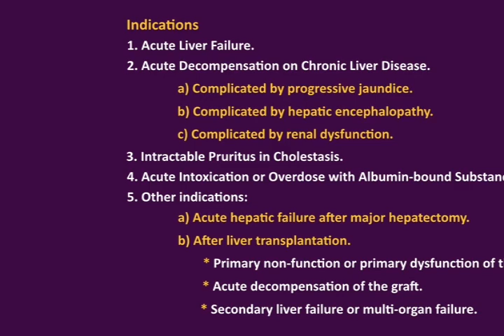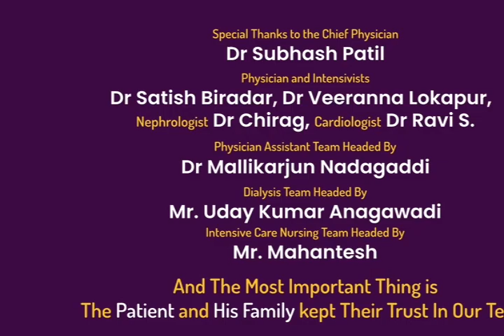Liver Dialysis| DPMAS| MARS| PrepEd app for Nursing and Paramedical students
Liver Dialysis done by the team of our CEO Dr Sandeep Huilgol

Liver Dialysis is a life-saving procedure for patients suffering from acute liver failure. In this video, Dr. Sandeep Huilgol and his team demonstrate the use of DPMAS, or Double Plasma Molecular Adsorption System, which is a cost-effective alternative to the more expensive MARS treatment. Unlike MARS, DPMAS can be performed using regular Hemodialysis machines, and two Hemodialysis machines are connected in series.

The team shows the step-by-step process of how DPMAS works, highlighting its effectiveness in removing toxins from the patient's bloodstream, thereby reducing the risk of complications and helping to save the patient's life. This video is not only informative for doctors and medical professionals but also for the general public, who may not be familiar with this life-saving procedure.

In addition, viewers can learn more about medical procedures and terminology through the PrepEd App, an educational platform designed to provide comprehensive learning resources to nursing and paramedical students, as well as healthcare professionals.